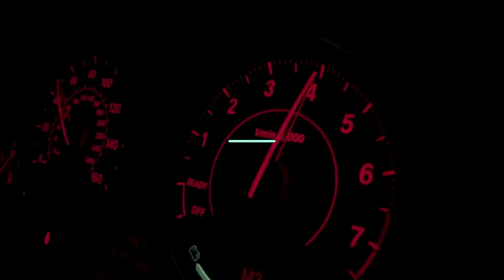Best mods for Alfa Romeo Giulia.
In this video we tried explaining what's been done to the car and what's coming next.